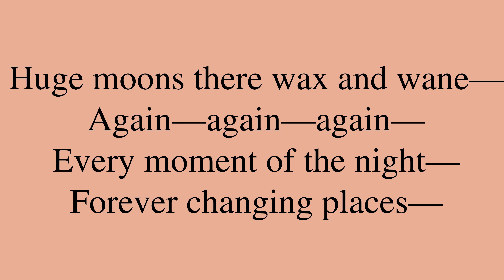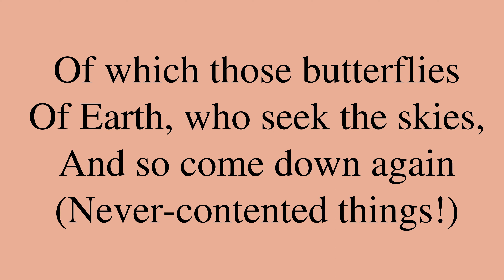Poem by Edgar Allan Poe: “Fairy-Land”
“Fairy-Land”, by Edgar Allan Poe. *** Be sure to check out for a bunch of neat machine learning applications, for new and intimate ways to interact with media content!